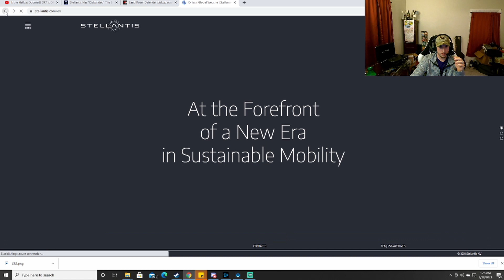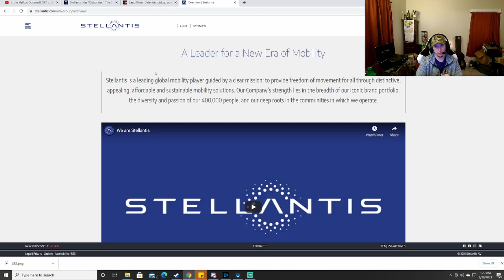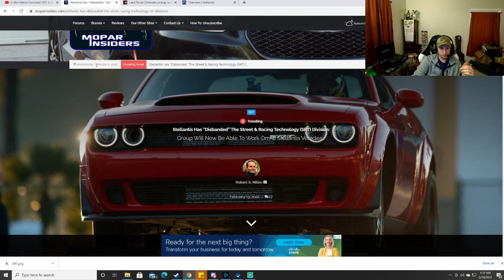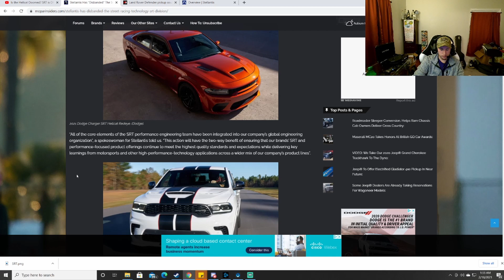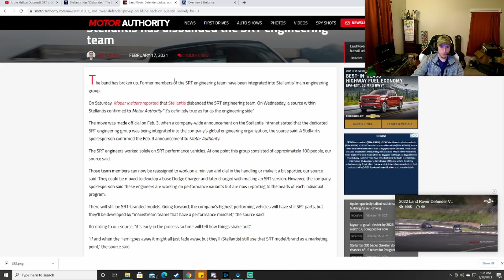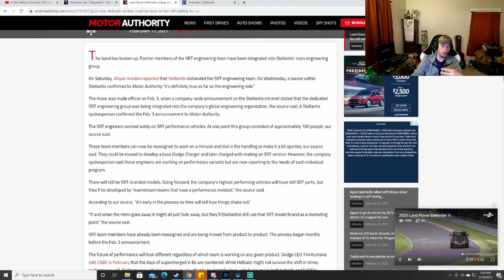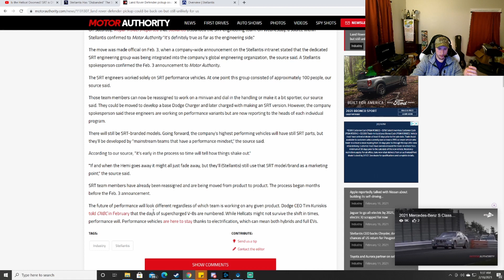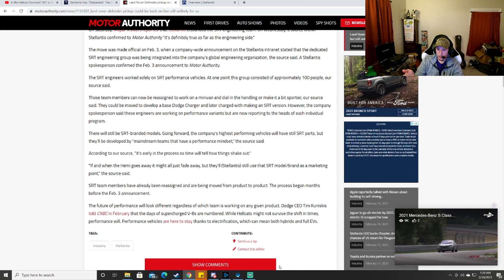SRT IS DEAD?!?! What is the Future of MOPAR?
I dont know what to say about any of this, other than we all knew this was probably coming.